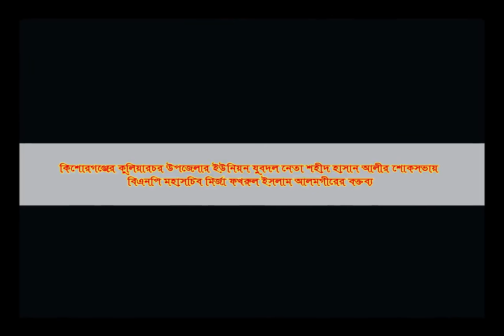কিশোরগঞ্জ জেলা বিএনপির ত্রি-বার্ষিক সম্মেলন